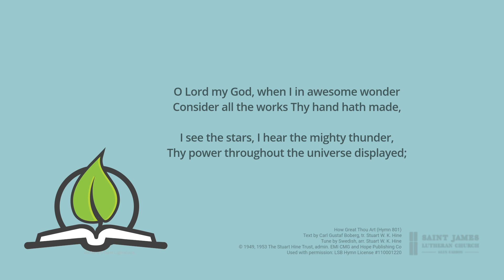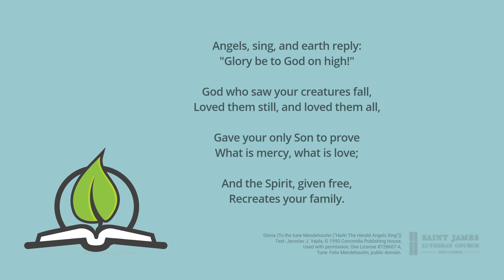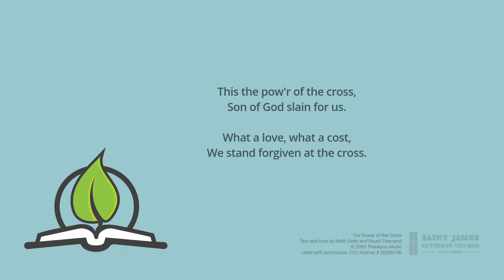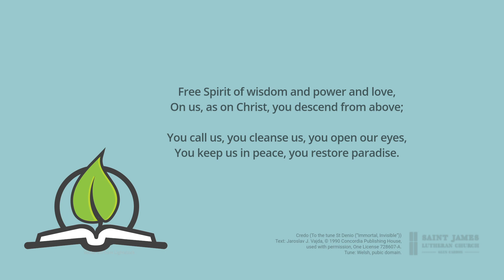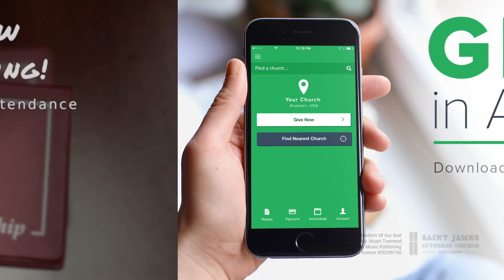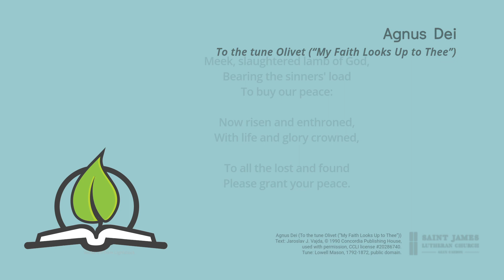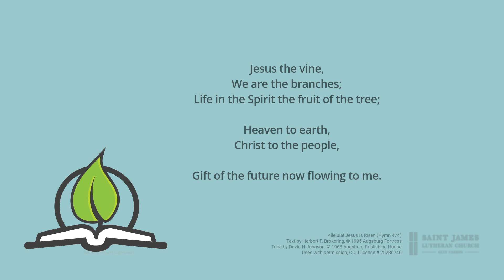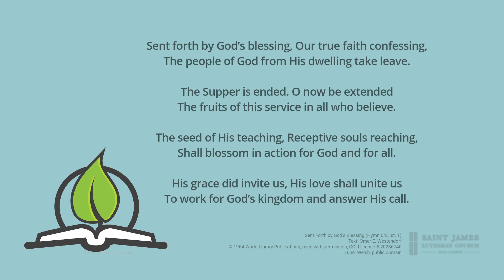The Cross and the Crown — Nineteenth Sunday after Pentecost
Psalm 22 starts out famously with the Cry of Dereliction: "My God, my God, why have you forsaken me," the cry of the crucified Son of God at the moment when he stands alone in the abyss of hell for the sake of humanity. But it miraculously ends with a description of all the nations submitting to this same Messiah who at the beginning was forsaken and alone. Throughout Scripture we see this same story told - God is planning to conquer the world through his messiah, but he is going to do it through the suffering of self-sacrificial love.

Psalm 86:3-5
Psalm 22
Isaiah 52:7—53:12
1 Peter 2:9–25
Luke 24:13–35

Songs and Hymns:
- How Great Thou Art: Text by Carl Gustaf Boberg; tr. Stuart W. K. Hine; tune by Swedish; arr. EMI CMG and Hope Publishing Co; Used with permission: LSB Hymn License #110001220.
    - Crown Him with Many Crowns: Text by Matthew Bridges (sts. 1-3, 5) and Godfrey Thring (sts. 4); tune by George J. Elvey; public domain.